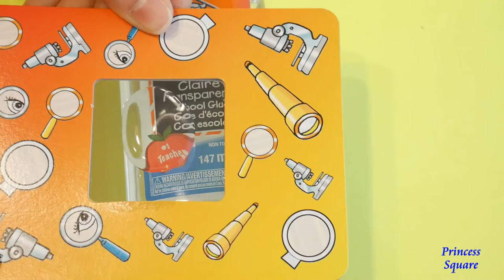Kids Science Experiment: DIY Water Magnifier | Filolabo Science kit Experiments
In this video we are doing a water magnifier as a scientific experiment for kids.

For this experiment you will need: a crafting paper, clear glue, scissors, transparent plastic sheet, a ruler, a marker, a disposable pipette (optional), and water.

We replaced our carton magnifier with a ready one that we got from our filolabo science kit that we unboxed earlier on our channel